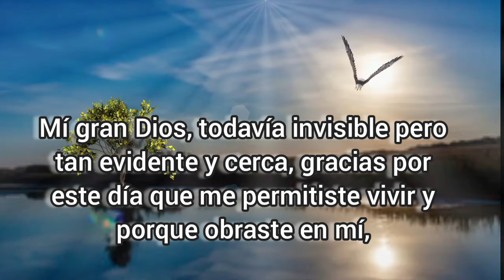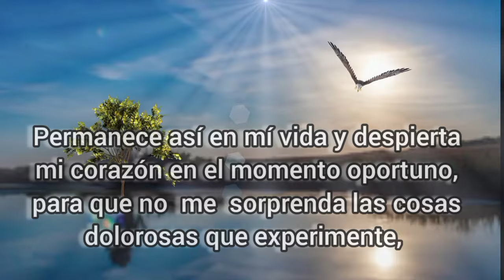Oración de la Noche en Martes de Pascua, 30 de Abril